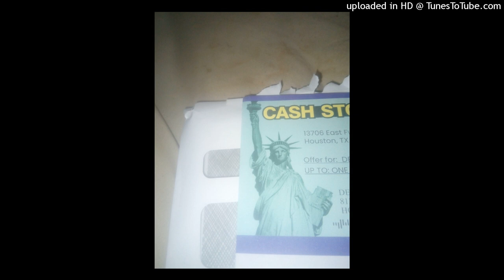Almost got scammed pre approved loan store check ugh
I almost got scammed but not by a romance scammers no it's by a loan store! The check looks like the check that US Treasury sent ! It even had the statue of liberty on. It ! But when I saw cash store my heart sank!